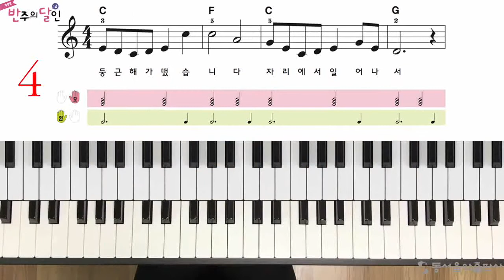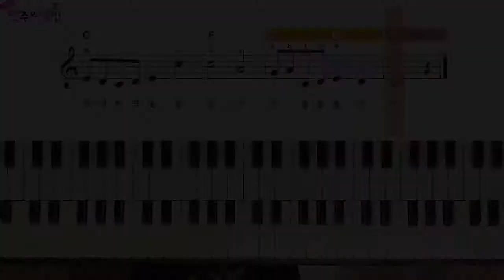반주의 달인 1급 - 79p 둥근 해가 떴습니다 STEP4 빠르게